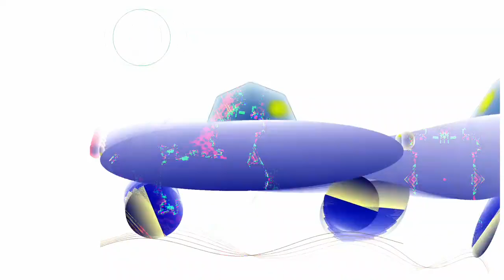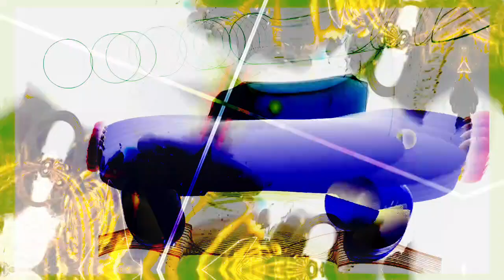Movie 22 11 20 07h19m45s 12m12s set of videos uploaded. *Photosensitivity Warning*